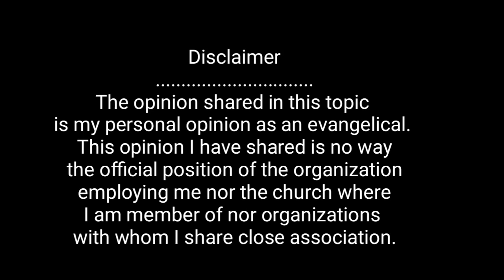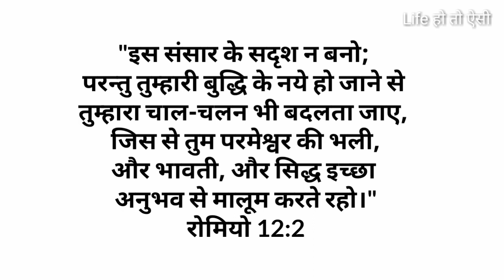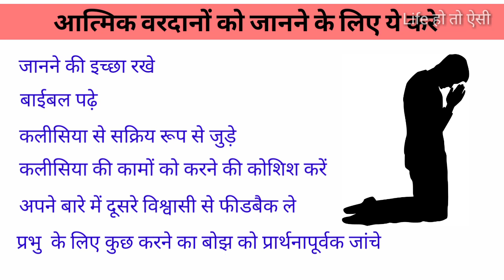Tips to know your spiritual gifts || कैसे अपना आत्मिक वरदान पहचाने || Gifts of Holy Spirit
Tips to know your spiritual gifts || कैसे अपना आत्मिक वरदान पहचाने || Gifts of Holy Spirit || Spiritual Gifts || Know your gifts

About video - बहुत लोग नहीं जानते हैं कि उनको क्या आत्मिक वरदान मिला है। आप इस वीडियो को देख कर अपने आत्मिक वरदान को पहचानने की कोशिश करने लगेंगे और जल्दी ही आपको समझ आ जाएगा।
Spiritual Gifts, How to identify Spiritual Gifts, Knowing your spiritual gifts, आत्मिक वरदान, किसको मिलता है आत्मिक वरदान, जाने अपना आत्मिक वरदान, Know your spiritual gifts, Gifts of Holy Spirit, Kaise jane atmik vardan, Kya aapko malum hai aatmik vardan, kaise milta hai atmik vardan, Bible Study, kese jane mujhe kya vardan mila hai, Aatma ke vardan, Fruit of Spirit.
हेलो दोस्तों! हमलोग जवानों को एक ऐसी जिंदगी से रू-ब-रू कराते हैं जो खूबसूरत है। बहुत लोग आशिषित हुए। हम प्रभु यीशु मसीह का चेला बनने में सहायता साप्ताहिक बाईबल अध्ययन, काउंसलिंग, कई तरह का ट्रेनिंग और वीडियो के माध्यम से करते हैं। आप भी हमारे साथ जुड़ सकते हो। आप एक वॉलंटियर की तरह परमेश्वर की सेवाकाई हमारे साथ कर सकते हो।

The opinion shared in this video is Life HTA's evangelical opinion. This opinion we have shared is no way the official position of the church where we are member of nor organizations with whom we have close association.

For any suggestions and complaints contact - Priscilla John

✅ *HELPFUL VIDEOS FOR YOU* ☑️

1. सम्पूर्ण बाईबल अध्ययन (BSI Study Bible)

2. सचित्र बाईबल अध्ययन (पुराना एवं नया नियम)

3. बाईबल एटलस मानचित्र Bible Atlas

4. New Bible Dictionary

5. Bible Knowledge Commentary (Hindi)
Keywords & Tags